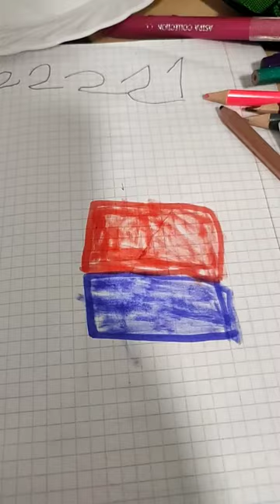8 июля 2023 г.